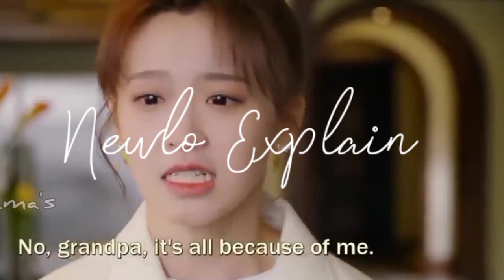Married Ceo fall in love with Employee ❤️ New Korean Mix Hindi Songs ❤️ New Chinese mix hindi song❤️